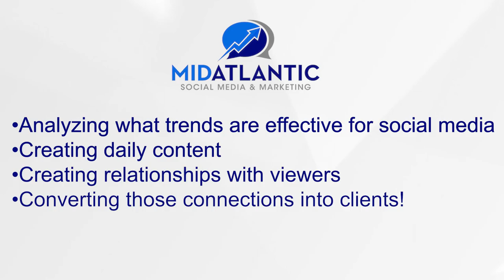Welcome to Mid Atlantic Social Media & Marketing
Social Media Management for your business 100% done for you by REAL humans. We offer effective & affordable social media management services for your business.

If you feel overwhelmed with trying to manage your business social media accounts, we can help. Packages designed to fit ANY budget and service that is unmatched. Schedule a short zoom call to see exactly what we can do for your business.